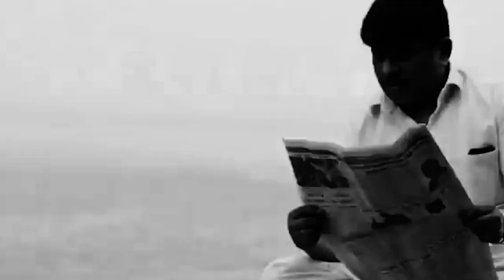ka jylla ba bamsap tam//storyteller lyndon isone